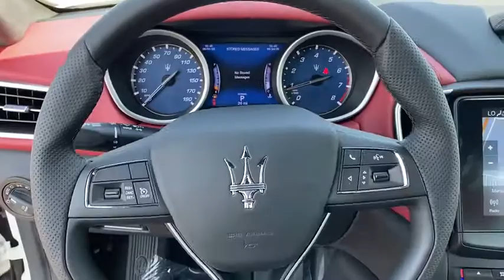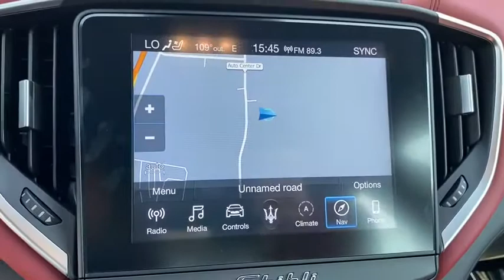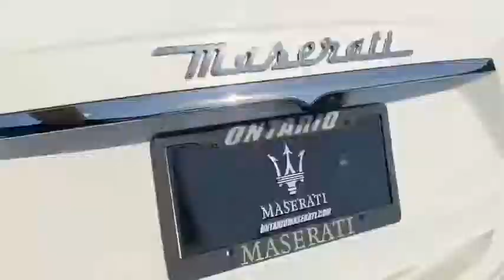2020 Maserati Ghibli Ontario, Riverside, Inland Empire, Los Angeles, CA, Used 20M022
New 2020 Maserati Ghibli available at Maserati of Ontario in Ontario, California. Servicing the Riverside, Inland Empire, and Los Angeles, CA area.